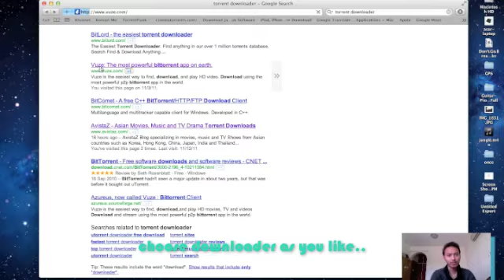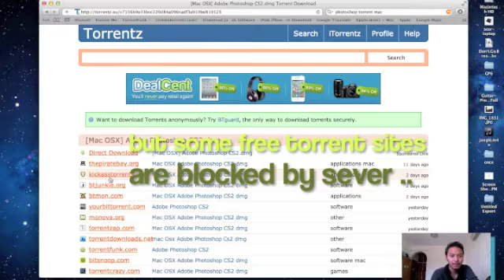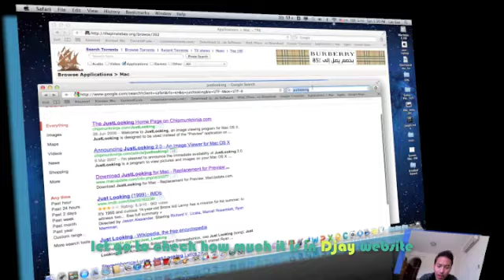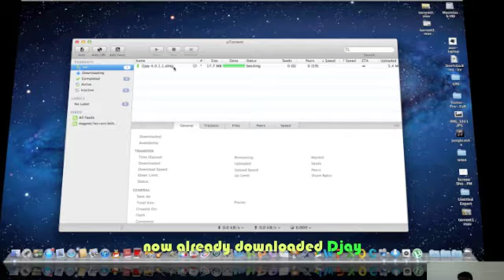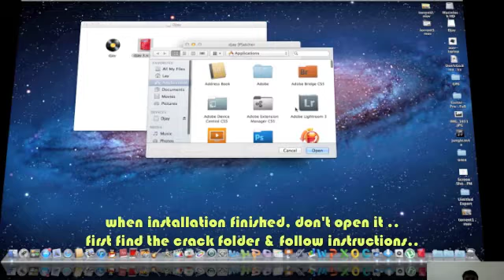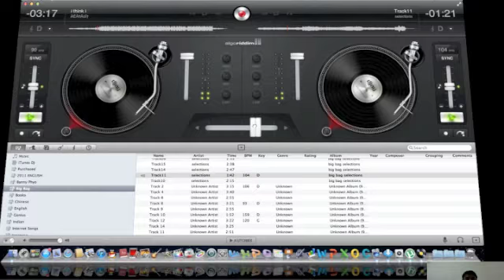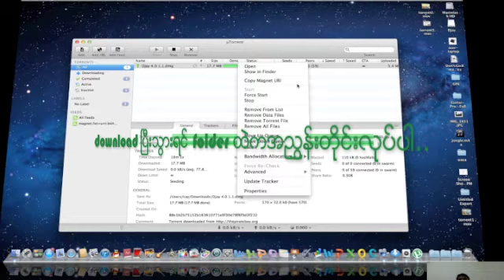how to get free software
laysancreation, how to get free software for windows&mac for myanmar(burmese), ေလးစံဖန္တီးမႈ႕မ်ား , ျမန္မာတိုု႔အတြက္ windows, "Microsoft Windows" Tutorial ,